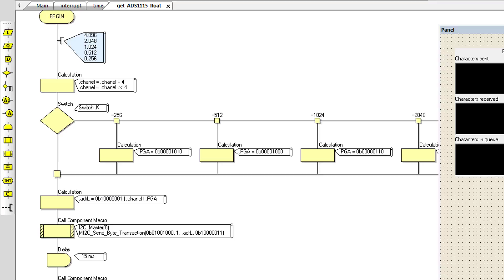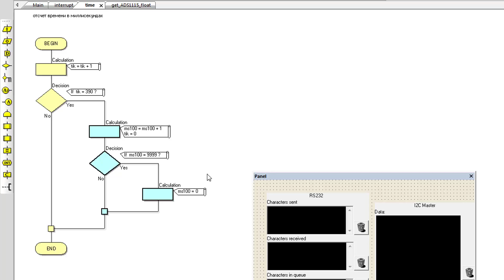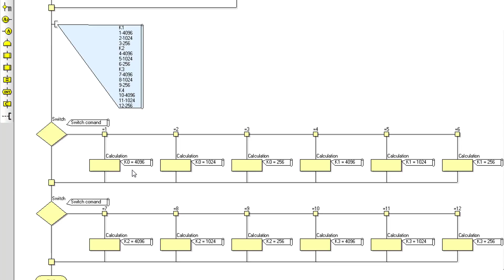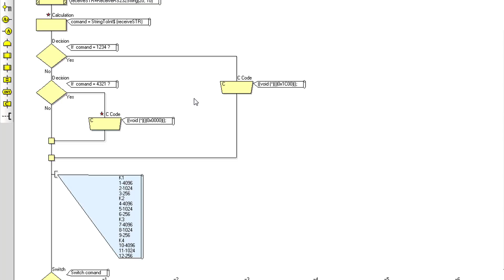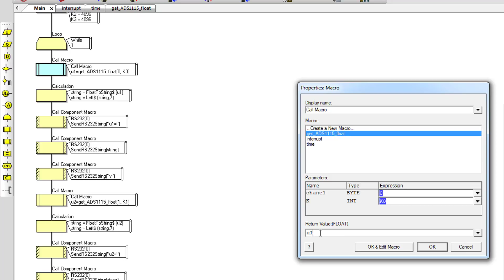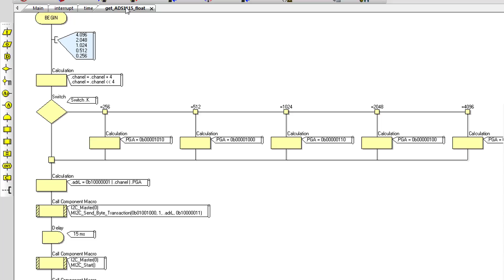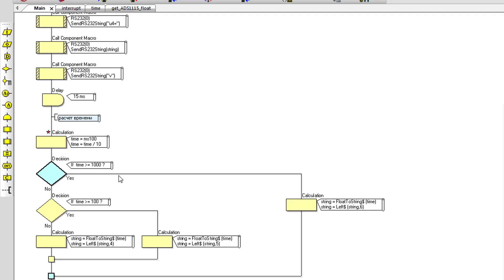USB ADC module программа flowcode